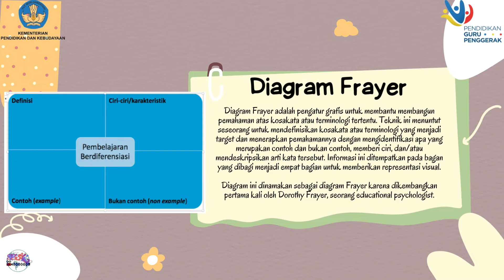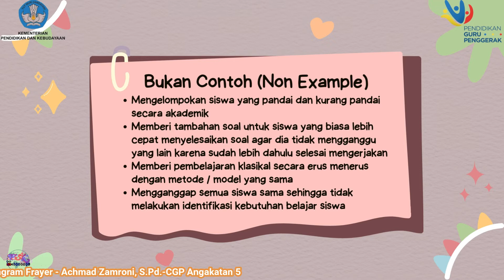Explorasi Konsep Modul 2.1 - Diagram Frayer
Diagram Frayer adalah pengatur grafis untuk membantu membangun pemahaman atas kosakata atau terminologi tertentu. Teknik ini menuntut seseorang untuk mendefinisikan kosakata atau terminologi yang menjadi target dan menerapkan pemahamannya dengan mengidentifikasi apa yang merupakan contoh dan bukan contoh, memberi ciri, dan/atau mendeskripsikan arti kata tersebut. Informasi ini ditempatkan pada bagan yang dibagi menjadi empat bagian untuk memberikan representasi visual.

Diagram ini dinamakan sebagai diagram Frayer karena dikembangkan pertama kali oleh Dorothy Frayer, seorang educational psychologist.

Silakan lengkapi diagram frayer tentang Pembelajaran Berdiferensiasi di atas. Jelaskanlah:

Apa definisi pembelajaran berdiferensiasi?
Apa saja ciri-ciri/karakteristik pembelajaran berdiferensiasi?
Contoh-contoh pembelajaran berdiferensiasi?
Yang bukan merupakan contoh pembelajaran berdiferensiasi?